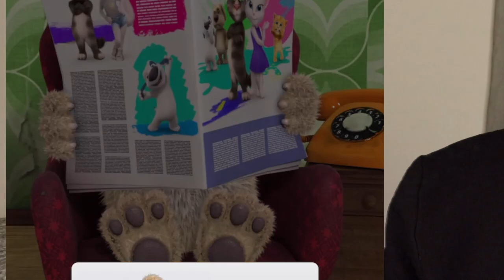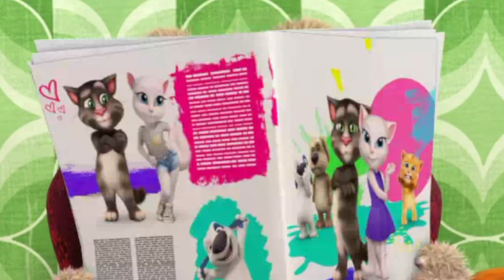Talking Ben app game * DO NOT DOWNLOAD *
hello guys ❤️😍

talking ben app game anyone ? lol seriously... * DO NOT DOWNLOAD * btw

in this video i will be playing the infamous talking ben app game. i was so curious to see if this talking ben app game was haunted , scary , creepy or MORE. please watch IF YOU DARE.

My name is Nick Grand and as you may or may not know I LOVE creating content based on Makeup, Whether it be tutorials , how to's or finding my favorite cheap makeup products and testing them out. I love creating content and sharing my passion with others. ❤️❤️❤️😍😍😍😍❤️❤️❤️❤️

TimeSTAMPS ( currently updating )